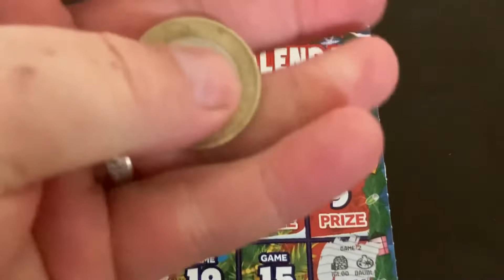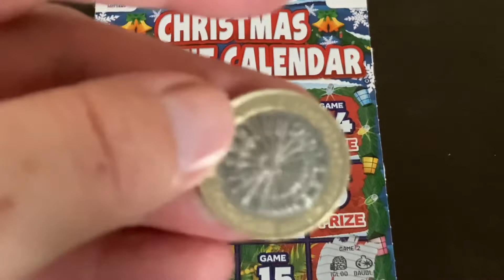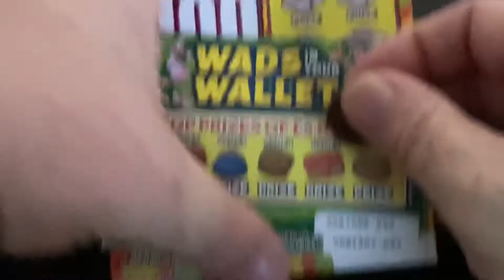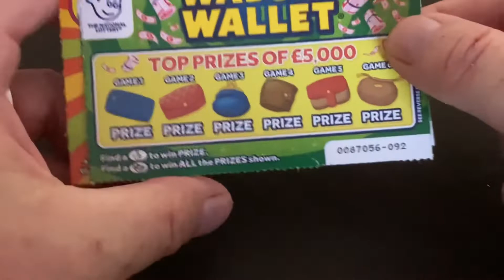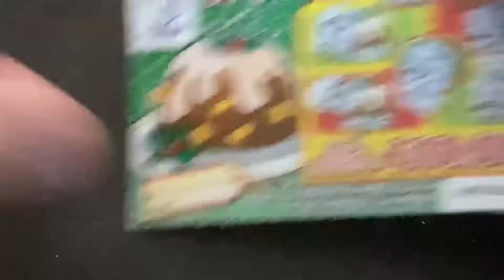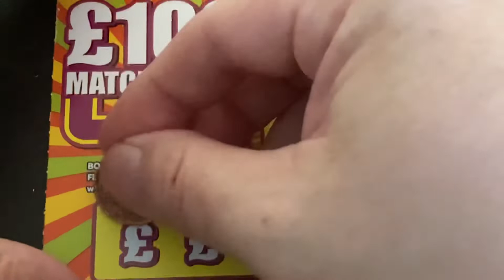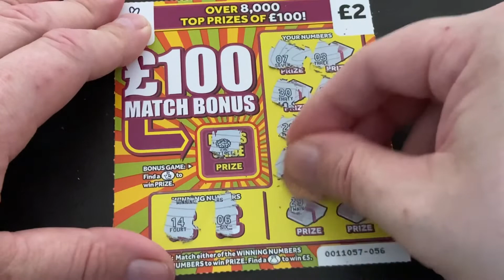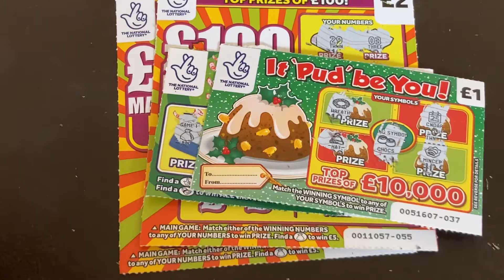🎄🎄🎄🎅🎅🎅Christmas scratch cards day 6 here we go again 🎄🪙🪙🎅🎅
scratchcards day 6 what can I say